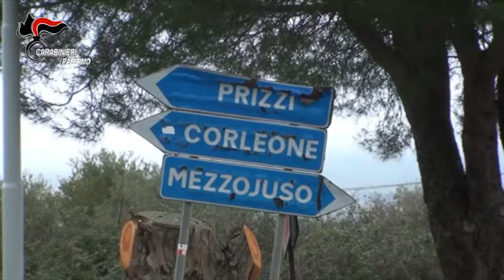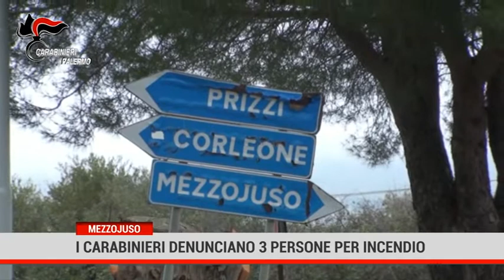Mezzojuso. I Carabinieri denunciano 3 persone per incendio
I Carabinieri della stazione di Mezzojuso hanno denunciato a piede libero 2 uomini e una donna, ritenuti responsabili di un vasto incendio in contrada Lacca.